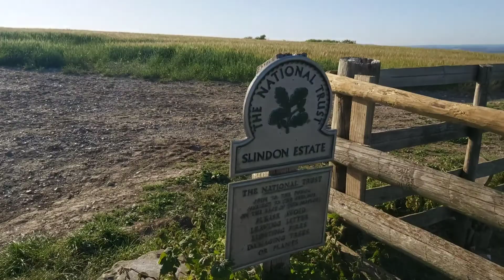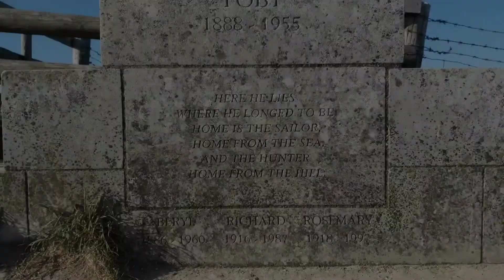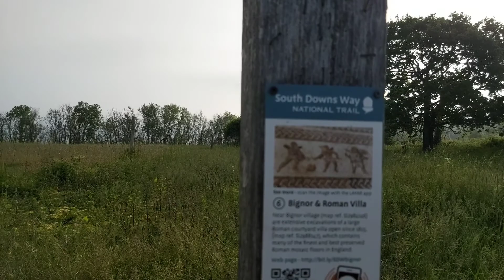Bignor Hill Sussex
A return trip to my favourite place Bignor Hill.

Music by Liv Day, Mick Day, Adam Day,Inshot and You'll Wait and Wait and Wait, but It Will Be Okay
Tyufyakin Konstantin